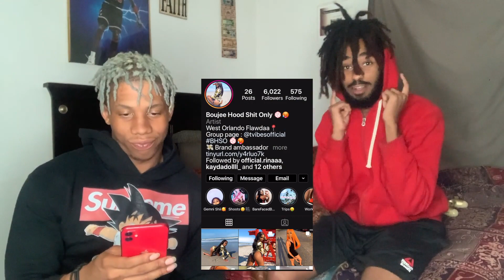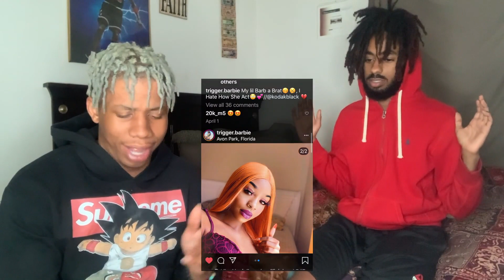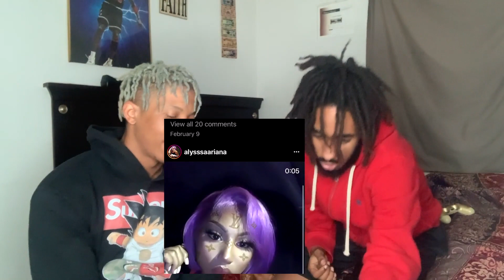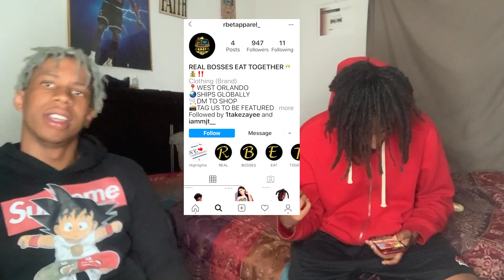Smash 🤤 Or Pass ✌🏽 ORLANDO’S HOOD PRINCESS 👸 ‼️ (Think I Found A Trap Queen 😏)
WELCOME TO LV GANG ‼️‼️
THE LITEST YOUTUBER YOU WILL FIND 🔥💯

PRANKS 😂‼️|| Public Interviews 🎥🗣|| VLOGS 🎥🌍||

utm_source=ig_profile_share&igshid=1sot9sp1xs7xm